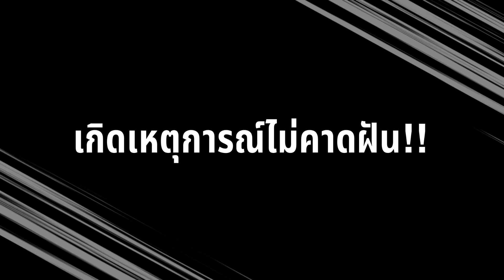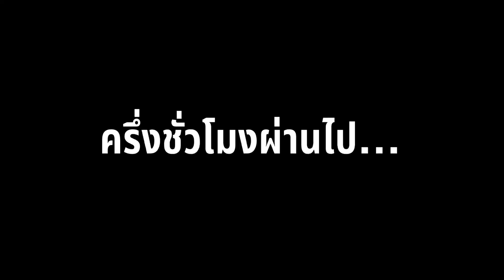ทำกระทงยักษ์!! โครตเท่อะครับน้องๆ | บริษัทตั้งหวังเจ๊ง!